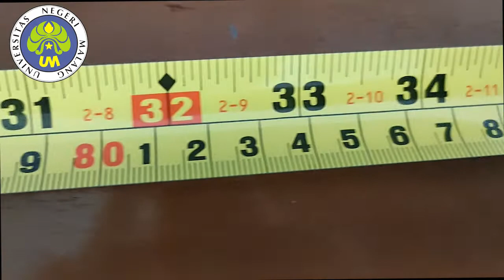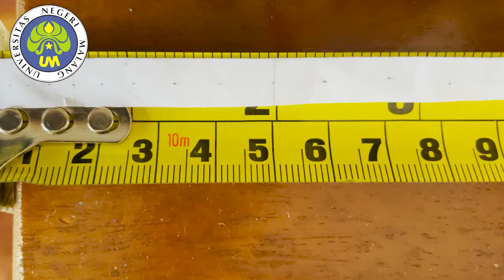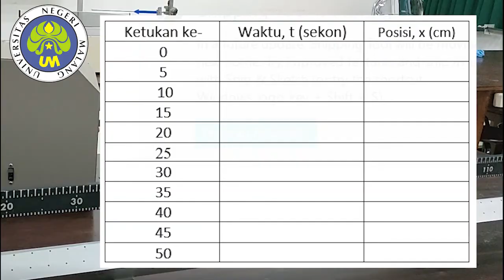Praktikum Fisika Dasar 1 : Percobaan Gerak Lurus